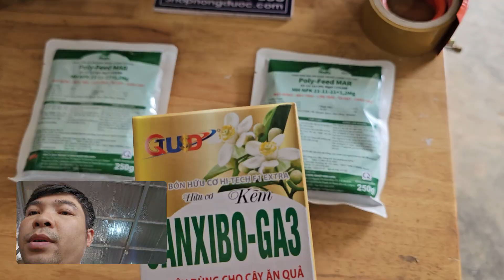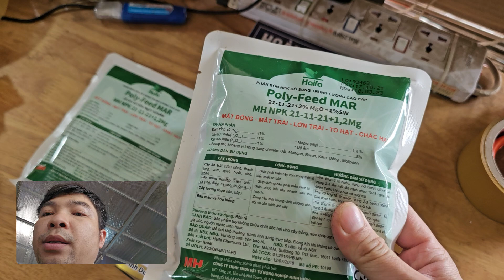Hd365.Thuốc dưỡng to lớn trái nho bóng đẹp